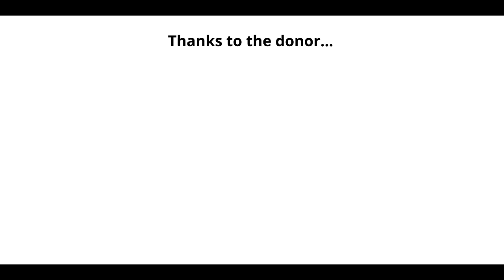TC4Real: Project Partners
To combat food insecurity and crop diseases in Kenya, we introduced the high-yielding and disease-resistant Narita 7 banana variety to local communities. Developed through modern breeding and supported by plant tissue culture technology to ensure clean, disease-free planting materials, Narita 7 is helping boost productivity and adapt to climate challenges.